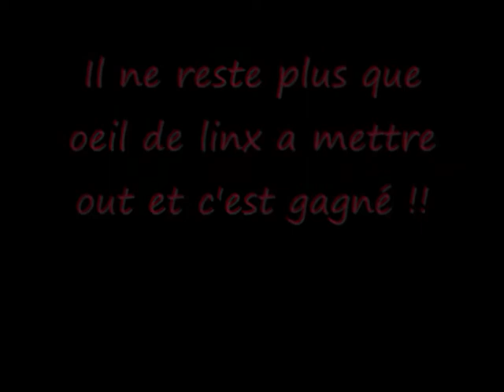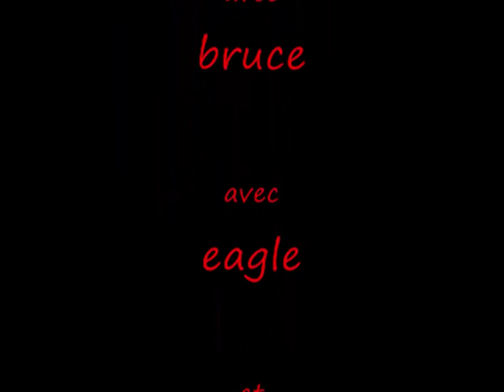le ctb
voici la partis éclair du ctb avec une tres jolie chute de oeil de linx ^^